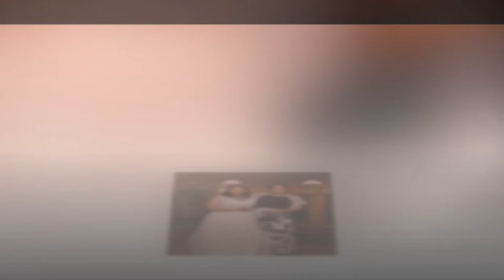JEMIMA MARLIE CANAL'S SWEET SIXTEEN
By Mr. P's Photography